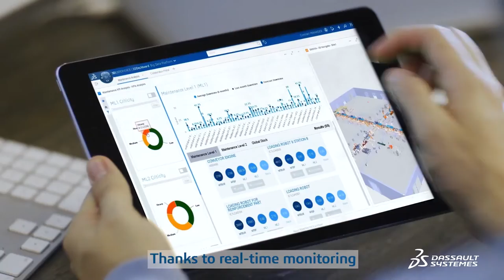Dassault Systemes AB at Smart Manufacturing 2021, Sweden (Spotlight)